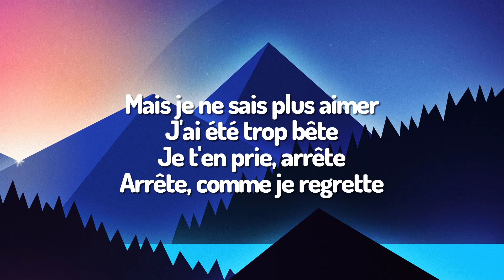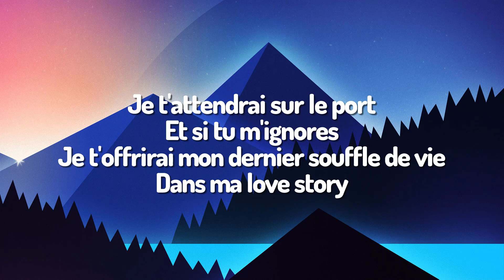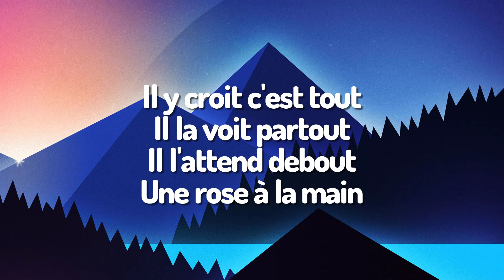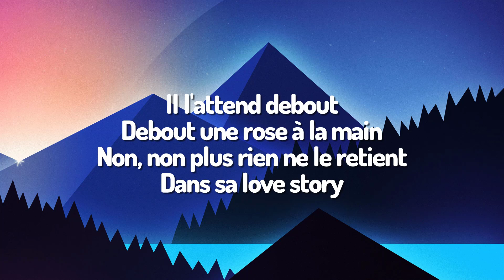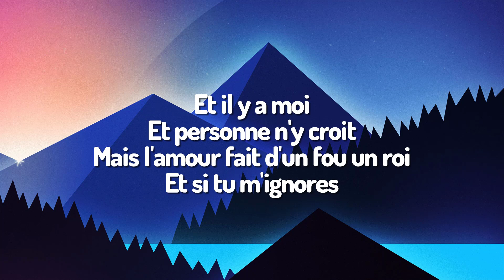Indila - Love Story (Lyrics)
Lyrics:
L'âme en peine
Il vit mais parle à peine
Il attend devant cette photo d'antan
Il, il n'est pas fou
Il y croit, c'est tout
Il la voit partout
Il l'attend debout
Une rose à la main
À part elle il n'attend rien
Rien autour n'a de sens
Et l'air est lourd
Le regard absent
Il est seul et lui parle souvent
Il l'aime c'est tout
Il l'attend debout
Debout une rose à la main
Non, non plus rien ne le retient
Dans sa love story
Sa love story
Prends ma main
Promets-moi que tout ira bien
Serre-moi fort
Près de toi, je rêve encore
Oui, oui je veux rester
Mais je ne sais plus aimer
J'ai été trop bête
Je t'en prie, arrête
Arrête, comme je regrette
Non, je ne voulais pas tout ça
Je serai riche
Et je t'offrirai tout mon or
Et si tu t'en fiches
Je t'attendrai sur le port
Et si tu m'ignores
Je t'offrirai mon dernier souffle de vie
Dans ma love story
Ma love story
Une bougie
Peut illuminer la nuit
Un sourire
Peut bâtir tout un empire
Et il y a toi
Et il y a moi
Et personne n'y croit
Mais l'amour fait d'un fou un roi
J'me battrai encore et encore
C'est ta love story
C'est l'histoire d'une vie
Love story
Des cris de joie
Quelques larmes, on s'en va
On vit dans cette love story
Love story
Love story
Love story
Love story
Love story
Love story
Love story
Love story
Love story
Love story